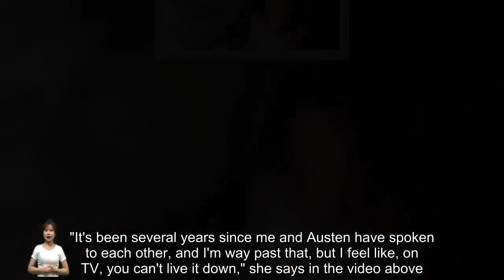Why Ciara Miller Is "Scared" to Date West Wilson After Her Drama with Austen Kroll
As Summer House viewers saw on the Season 8 premiere, Ciara Miller and West Wilson had an instant connection during their first weekend as Hamptons roommates. However, as they continue to get closer, Ciara is hesitant to progress her relationship with West because of her past drama with Austen Kroll. Watch Summer House on Bravo Thursdays at 9/8c and next day on Peacock. Catch up on the Bravo app. In the clip above, which is a preview of Summer House Season 8, Episode 6, Ciara takes a car ride w